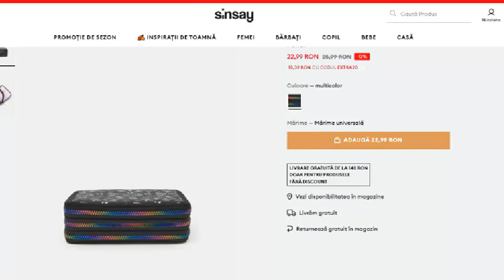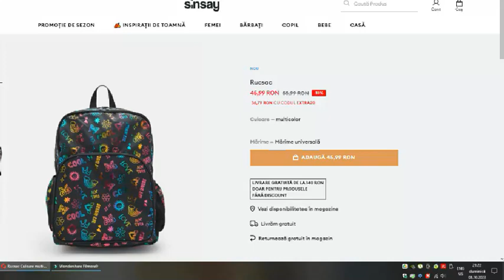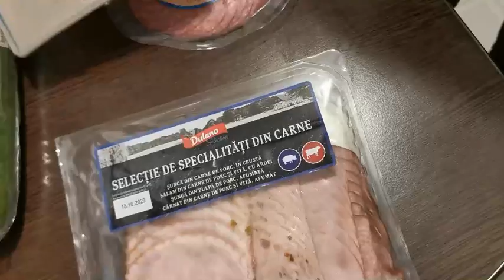VLOGTOBER 2023 - Mai fac putina ordine si... biscuiti 😁